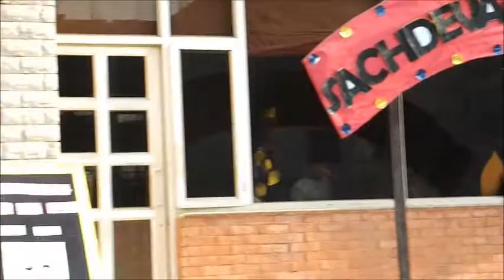11th December 2013 SGS Inter House Competition English One Act Play